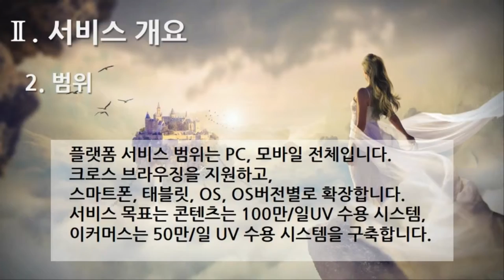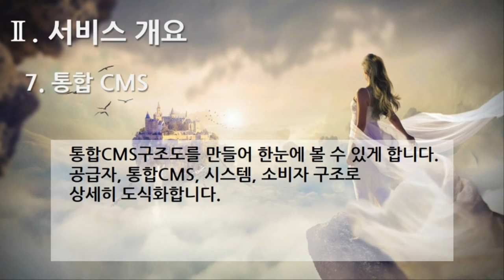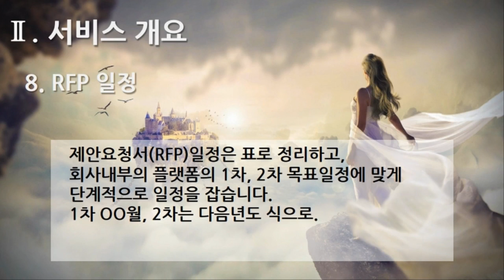[편집] 1부 2편. 플랫폼 제안요청서 : 서비스 개요(Services Overview, 8개 영상, 11분 6초)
6. 서비스 개요(Services Overview) 1. 목적
7. 서비스 개요(Services Overview) 2. 범위
8. 서비스 개요(Services Overview) 3. 콘텐츠 기능
9. 서비스 개요(Services Overview) 4. 서비스 모델
10. 서비스 개요(Services Overview) 5. 이커머스
11. 서비스 개요(Services Overview) 6. 이커머스 모바일앱
12. 서비스 개요(Services Overview) 7. 통합 CMS
13. 서비스 개요(Services Overview) 8. RFP 일정

1부 플랫폼 제안요청서 51개
2부 플랫폼 제안서 59개
3부 플랫폼 개발구축 80개
4부 디지털 변환센터 21개